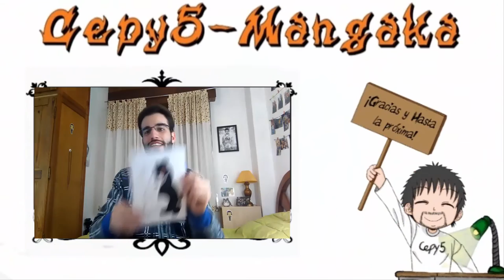Dibujando a "Monokuma" del Anime; Dangan Rompa {Drawing Monokuma}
Buenas a todos, mis queridisimos amigos, aquí estamos un día mas en esta sección con nuestro dibujo de hoy.

Este es un dibujo de Monokuma que me pidió realizar la suscriptora, Malignaconswags , espero que les guste.

Recuerden que pueden pedir dibujos, solo enviadme una foto o nombre de lo que quieren, ya sea por Correo, por Facebook, por Twitter o Instagram en el caso que me tengáis agregado.

(REQUISITO OBLIGATORIO PARA PARTICIPAR; ESTAR SUSCRITO AL CANAL, DAR LIKE AL VIDEO Y COMPARTIR EN TWITTER).

-Entra en mi cuenta de Patreon para ver como trabajo y mis metas, y si quieres formar parte de mis proyectos, puedes apoyarme para que pueda seguir con mas de mis obras

(Debido al crecimiento del canal, y que comenzo la epoca de estudio, se me acumulan las peticiones por lo que sean pacientes, no me olvido de nadie, gracias a todos los que han aportado su personaje favorito).